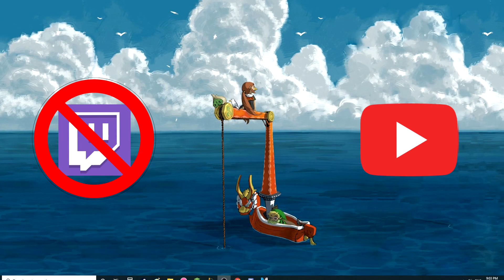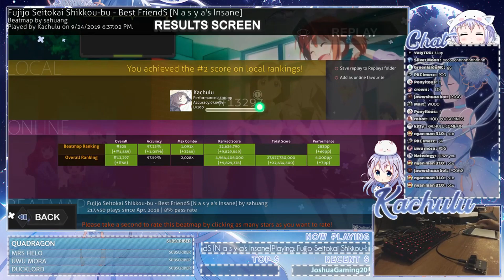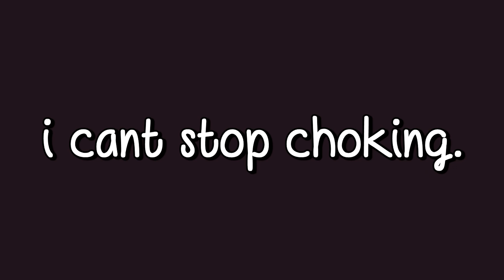I CHOKED THREE TOP PLAYS..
one day all of my top plays will be S :(